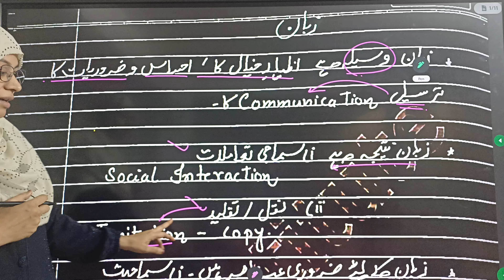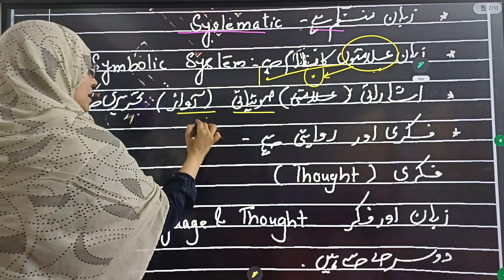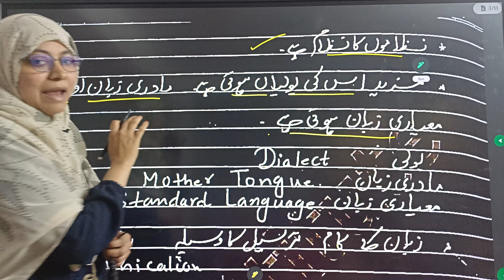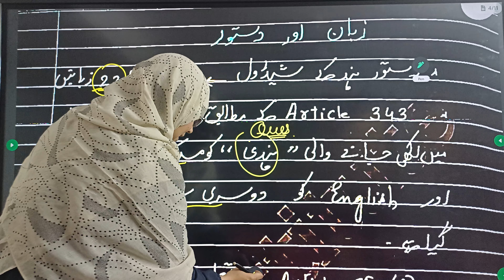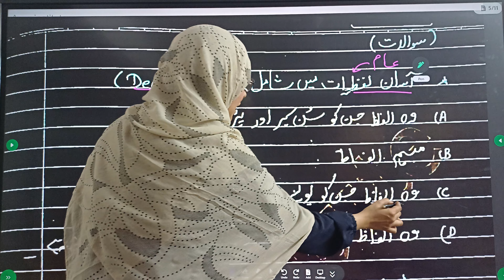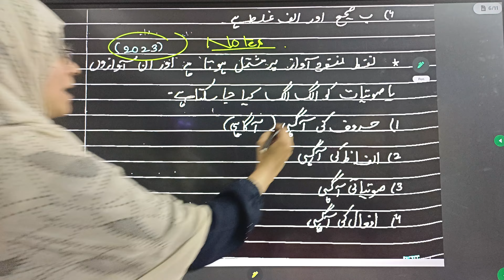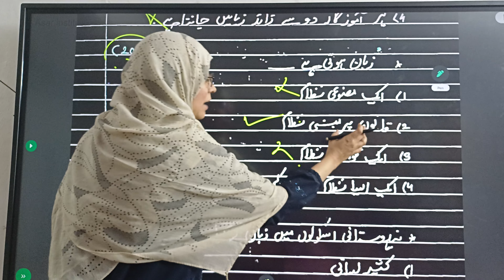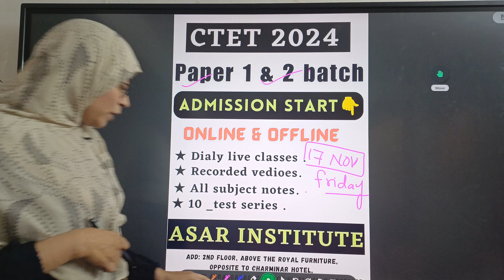CTET 2024 زبان کی خصوصیات اور Exam میں پوچھے گئے سوالات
CTET Urdu Pedagogy for Paper 1 & 2 | Urdu Pedagogy for both papers CTET August 2023 | ASAR INSTITUTE

In this video *ASMA ANJUM* will cover all the Topics of Urdu pedagogy for CTET and all questions related to these topics.

This session aims to help you prepare for CTET Urdu Pedagogy  of both Papers 1 & 2.

URDU FOR CTET
URDU FOR CTET PAPER 1
URDU FOR CTET PAPER 2
URDU PEDAGOGY FOR CTET PAPER 1
URDU PEDAGOGY FOR CTET PAPER 2
URDU SYLLABUS FOR CTET 2023
URDU CLASSES FOR CTET 2023
CTET 2023 URDU PREPARATION
CTET 2023 URDU LANGUAGE 1
CTET Urdu Pedagogy Live Class

 🔴 निचे दिए गए ONLINE\OFFLINE COURSE JOIN करने के लिए  📞 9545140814_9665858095 पर CALL किजिए |

 🟢 CTET BATCHES (MEMBERSHIP TILL EXAM)
 🟠 MAHATET BATCHES
 🔴 TAIT BATCH

FEATURE OF ONLINE/OFFLINE CLASSES

1️⃣ DAILY LIVE LECTURES
2️⃣ RECORDED LECTURES ALSO AVAILABLE
3️⃣ ALL SUBJECTS NOTES
4️⃣ 1800 PRACTICE QUESTION
5️⃣ 2 TEST SERIES AVAILABLE

📚CTET  (P1 And P2 BOTH METHOD) URDU, ENGLISH AND HINDI MEDIUM
📚MAHATET  (P1 And P2 BOTH METHOD) URDU AND ENGLISH
📚TAIT
FOR NOTES/GOV GR/LATEST UPDATES OF ALL THE TEACHING EXAM  FOLLOW OUR TELEGRAM CHANNEL
 📌 FOR MORE LECTURES  FOLLOW THE PLAYLISTS OF OUR YOUTUBE CHANNEL
CTET 2023_MATHS PAPER 2

*ASMA ANJUM*.